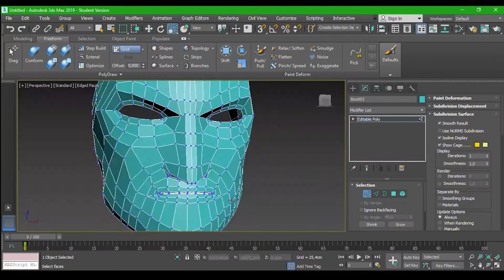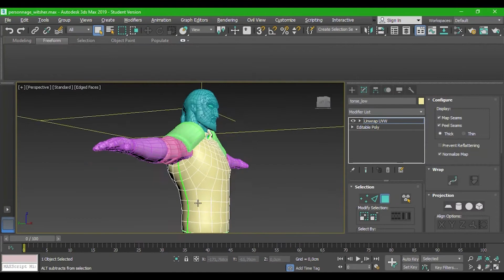Leith ouni_Demoreel